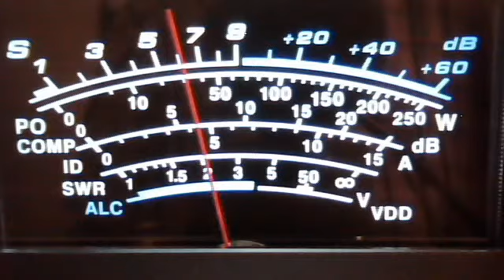fortymobile's webcam video Feb 12, 2011, 12:02 PM